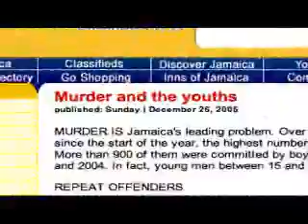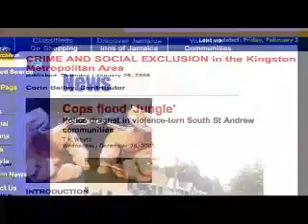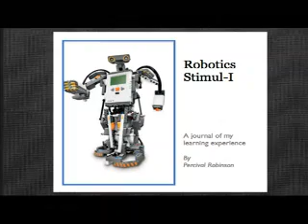Jamaica Robotics Program for youth in Kingston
THIS IS A PROGRAM I WILL BE TEACHING AT THIS SUMMER IN JAMAICA!!!

Developed through the Stanford Digital Vision program, Robotics Stimul-I aims to use LEGO robotics workshops to motivate innercity kids to increase their literacy and numeracy.

In July 2007, we will launch a 6-month pilot in Kingston, Jamaica that will also offer workshops in filmmaking, photography and music. The
students will make movies, photo journals and songs about their robotic creations and be part of
Jamaica's first robotics exposition. In the following phase, we will prepare a team to compete in the 2007 World Robotics Olympiad in Taipei, and use their digital stories to launch a cultural exchange.